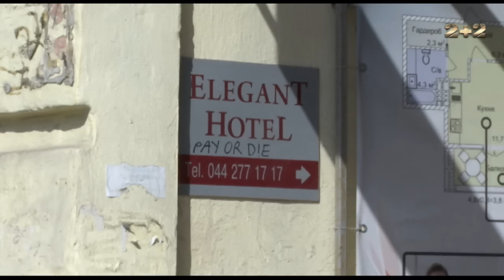Дембель провів експеримент – чи пустять столичні готелі переночувати бійця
Наша знімальна група вирішила провести експеримент. Хотіли з'ясувати та показати вам — як до потреб бійців АТО ставляться пересічні українці. Чи готове наше суспільство підтримувати та надавати допомогу фронтовикам. Легенда наступна — боєць прямує з фронту додому, грошей обмаль, несподівано ночувати доводиться в чужому Києві. Чи підуть на зустріч захиснику власники та працівники столичних готелів – дивіться у сюжеті другому випуску програми "Дембель".